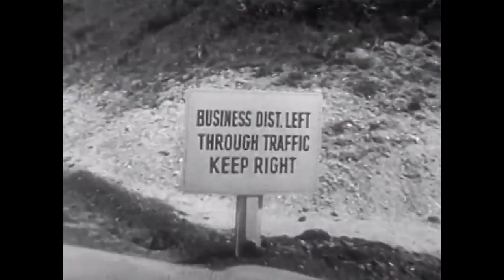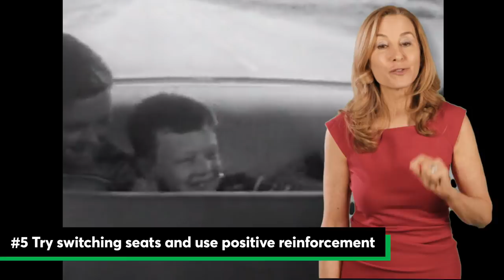The Family Road Trip Survival Guide | Consumer Reports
At times the bumpiest part of the family road trip is well, the family. Consumer Reports spoke with family therapist Rachel Sussman to identify five tips to help save your trip and your sanity.